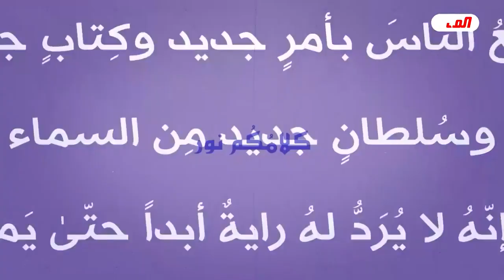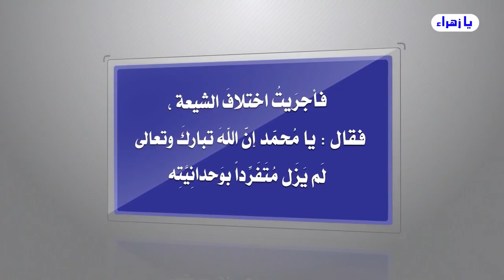الدجال الشيعي أخطر من دجال السقيفة واخطر من دجال اليهود والنصارى!! // عبد الحليم الغزي